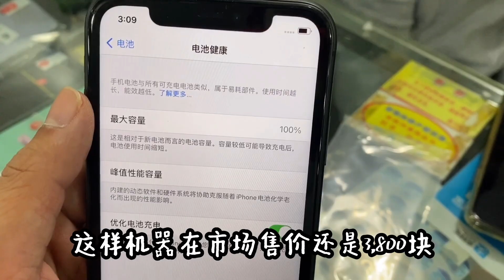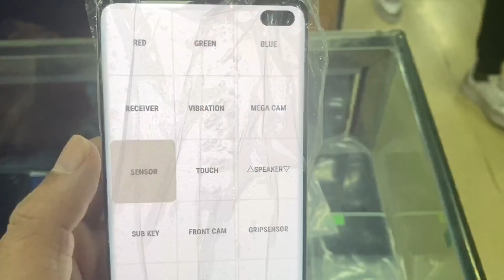很多人看背包客赚钱多，轻松，带你看看背包客每天都在做什么！